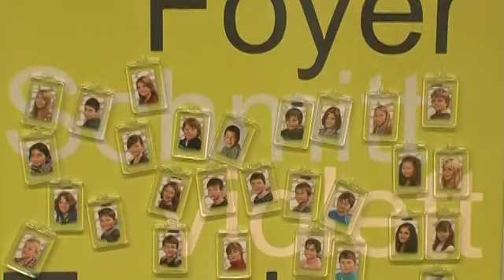Die Gemeinschaftsschule Teil 3